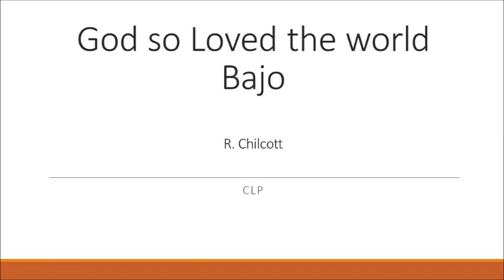God so Loved the World BAJO